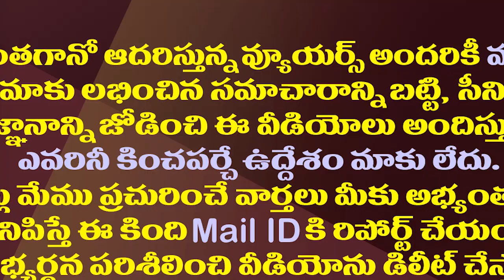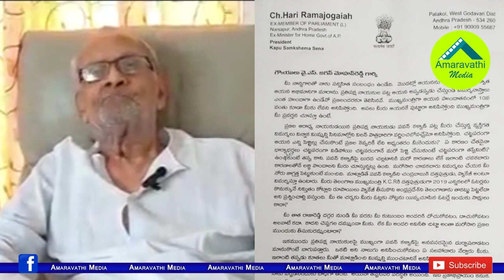జోగయ్య vs మంత్రి అమర్నాథ్..మళ్ళీ లేఖల యుద్ధం| Minister Amarnath Strong Counter To Harirama Jogaiah